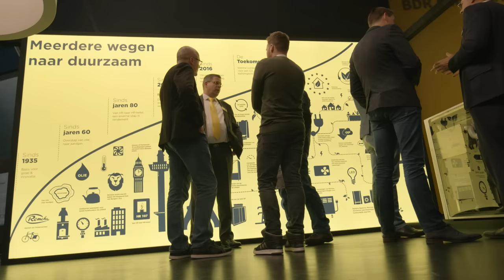Remeha VSK 2018 Aftermovie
Tijdens de VSK Beurs 2018 boden wij de ultieme Remeha experience. Samen zijn we Fit for Future!

Wij kijken terug op een zeer succesvolle VSK 2018 met een spectaculaire stand en lancering van nieuwe producten en diensten, die veel interesse en aandacht trok vanuit de bezoekers.

Bedankt voor uw bezoek!